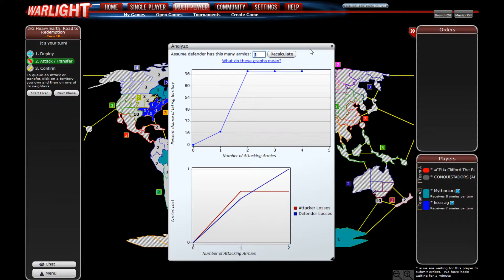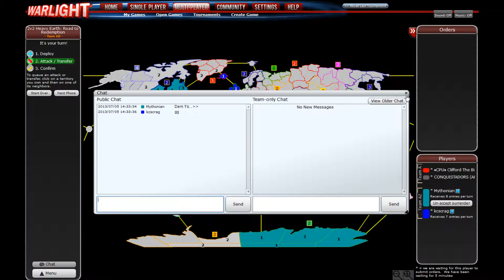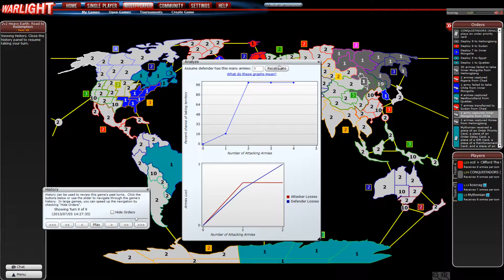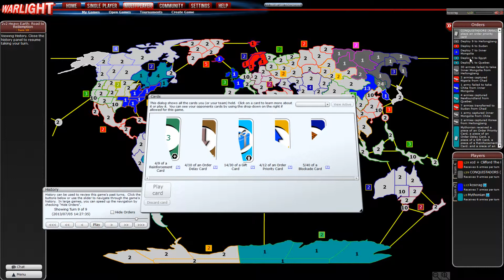WarLight: 2v2 Heavy Earth - G7P4 - Clifford & CONQUISTADORS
In our fourth game on our Road to Redemption in the 2v2 Heavy Earth tournament, Myth and I face Clifford The Big Red Dog and CONQUISTADORS.

Mythonian's perspective:  (if he ever uploads it!)